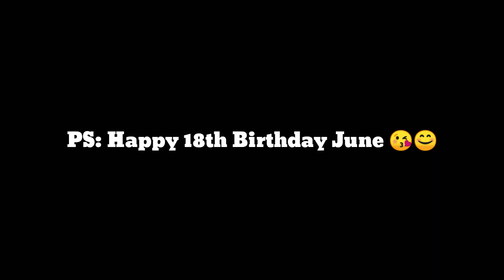FEELING VLOGGER(Cathy Clutario) ft. TeamSmiley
We have our own passion, and this girl had a passion to be come a professional Vlogger. A girl that has a guts to face the crowd, the camera rather. 😊 This video was taken during the Celebration of Birthday Party of our Troops, June Anthony.